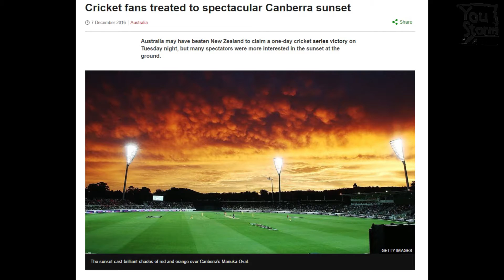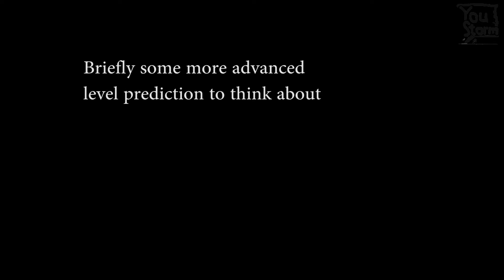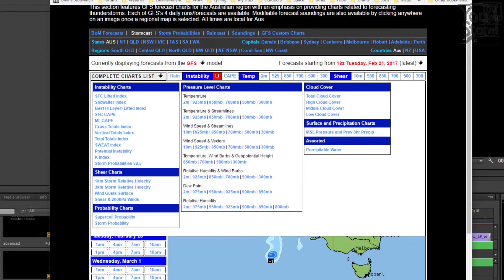How to Predict Stunning Sunsets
This video looks into how to predict those stunning sunsets where the sky lights up red. It is the first of what I hope will be a series of "Predict" videos looking at how to predict various interesting weather phenomena.

For Australian infrared satellite imagery prediction of sunsets see the Bureau of Meteorology satellite (select enhanced infrared)
satview.bom.gov.au